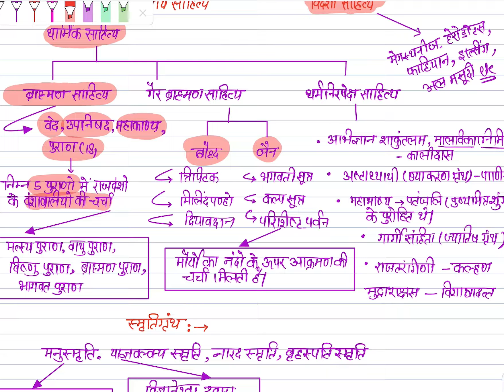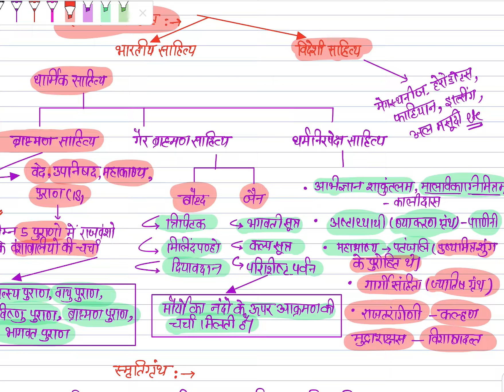प्राचीन इतिहास भाग 1:UPPSC/STATE PCS 2021 PRE SPECIAL